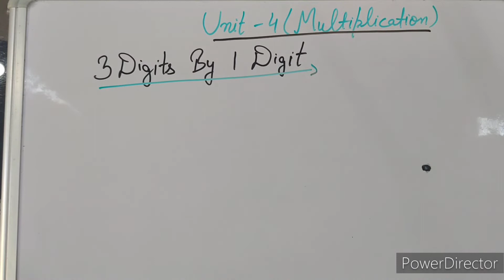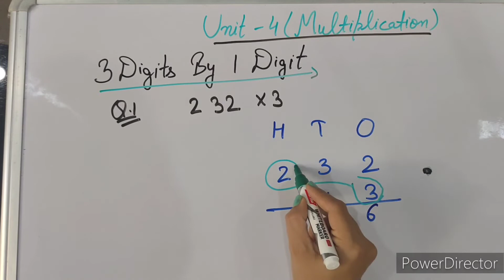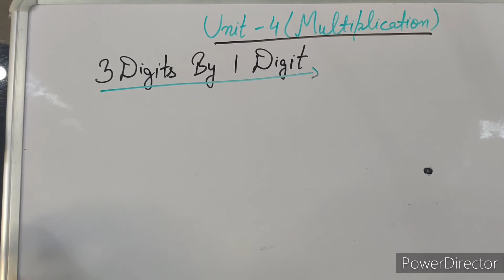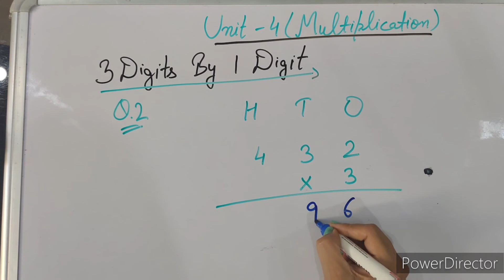Multiplication Of 3 By 1 Digit How To Multiply 3 By 1Digit Multiplication 3rd Standard#V 156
Suman's Primary Maths Classes